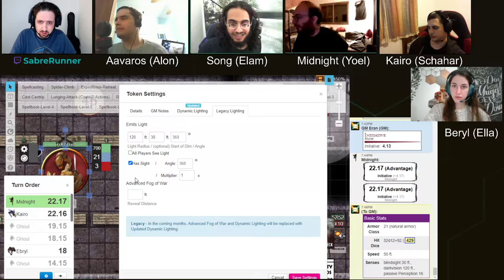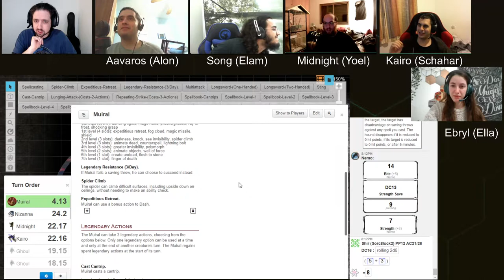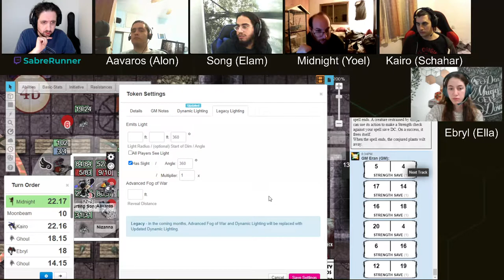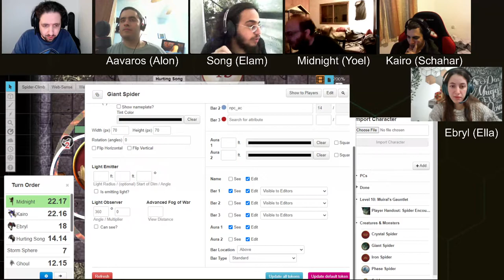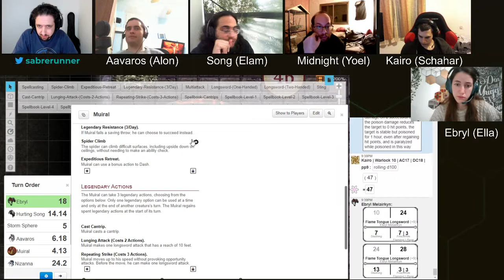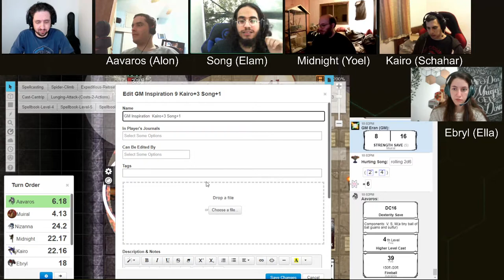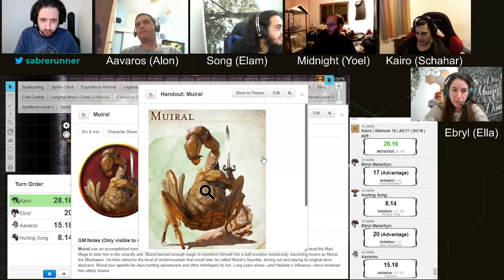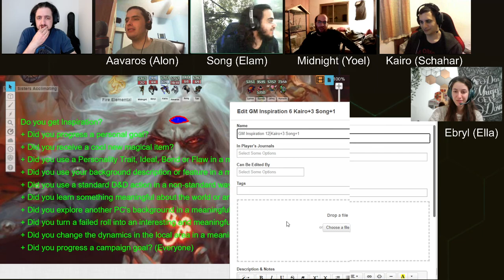Dungeon of the Mad Mage, Floor 10, Part 8